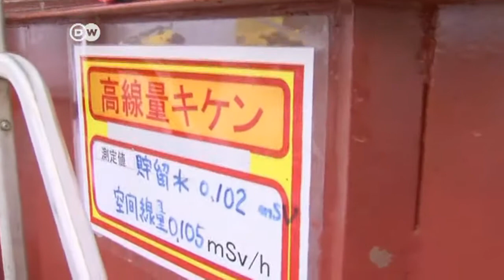Fukushima leaks to be stemmed by an ice wall | Journal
The Japanese government has announced plans to build an ice wall to contain leakages at the striken Fukushima nuclear plant.